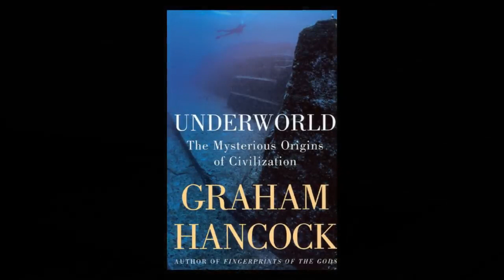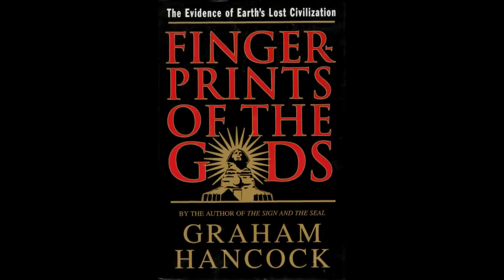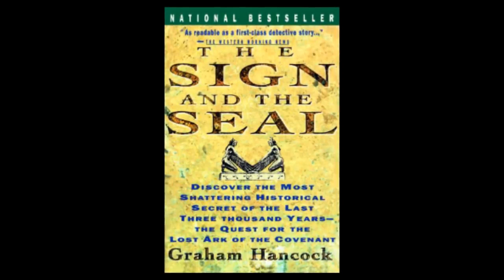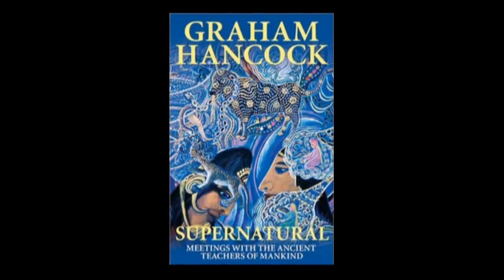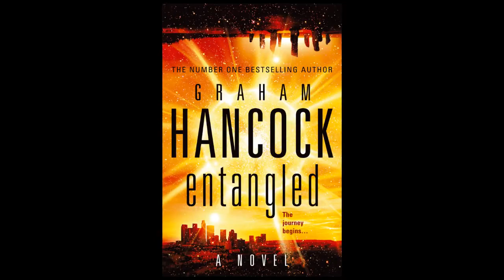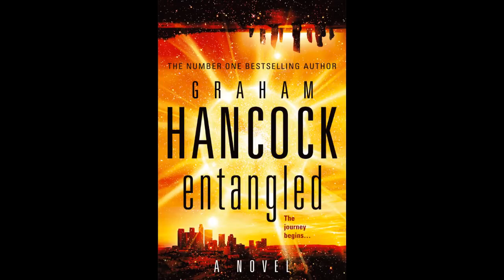GRAHAM HANCOCK ~ Interview